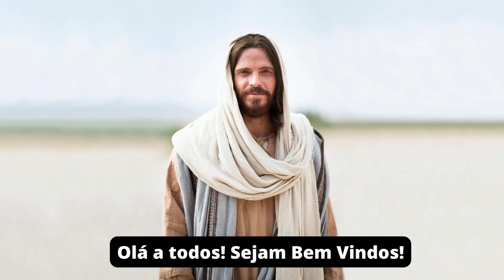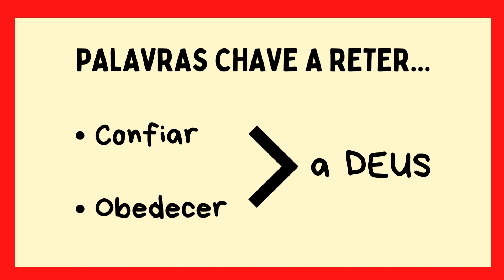ISAAC, FILHO DE ABRAÃO🔪😢 - GÉNESIS 22 CATEQUESE INFANTIL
00:00 Genérico
00:04 Introdução ao Tema
00:21 Explicação de Génesis 22, 1-19
02:49 Palavras Chave de Génesis 22, 1-19
03:01 Notas e Créditos Finais

Vejam também os vídeos ...

Uma canal que pretende anunciar o Evangelho a todos aqueles que não conhecem a mensagem cristã.